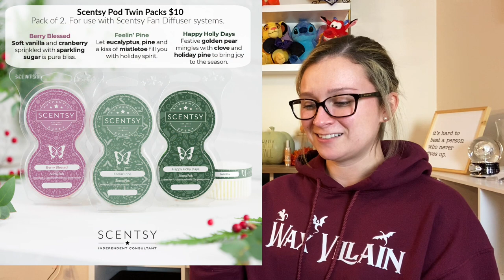Holiday Collection 2020 REVEAL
Hey guys!

The Holiday Collection launches on October 1st, and it’s gonna be wonderful! We have a few items with a delayed launch date, but A LOT of items coming this Thursday! Here is a walkthrough of our collection this year.

If you would like to pre-order with me from the collection, please submit this form below and I will contact you to finalize your order!

xoxo
ang

More about my business opportunity!

Interested in joining Scentsy? Fill out this Angie Talerico Dalton Sponsorship Survey below and I will reach out to you so we can chat more!